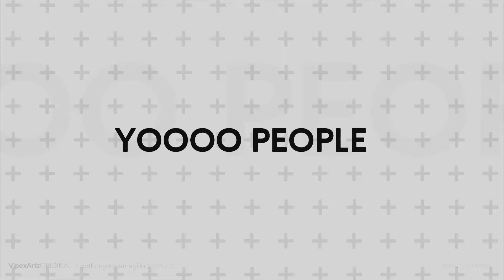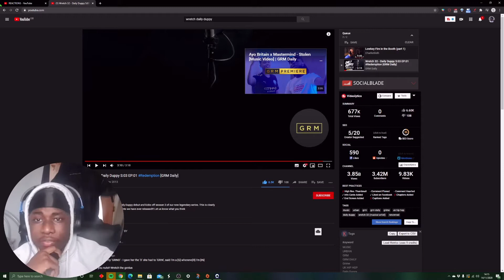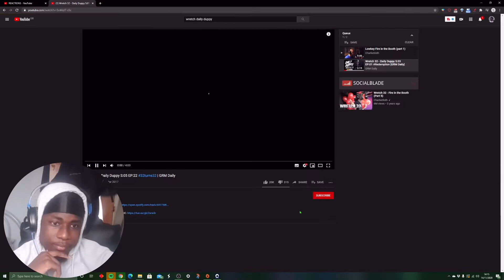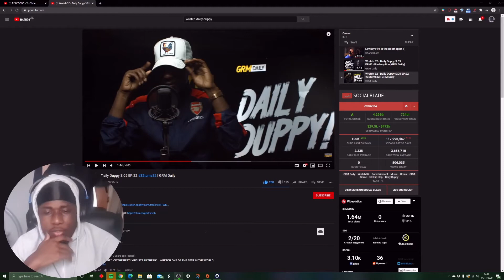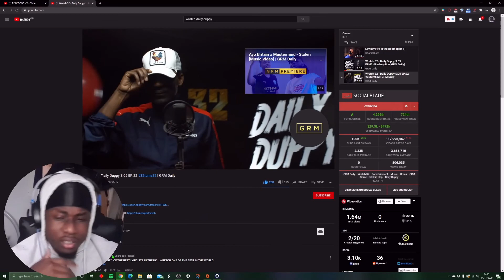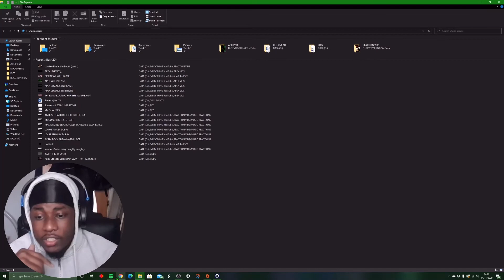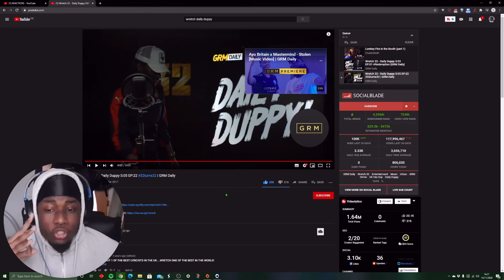I ALMOST CRIED TEARS OF JOY WATCHING THIS | WRETCH 32 DAILY DUPPY PART 1 & 2 - REACTION